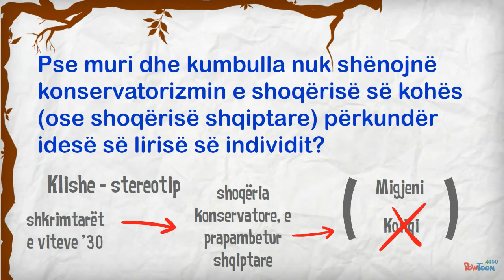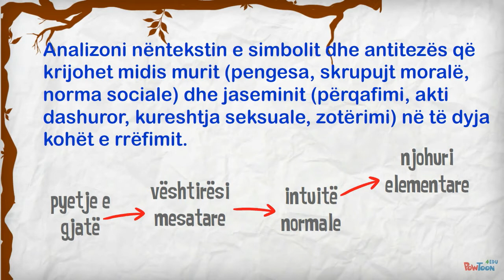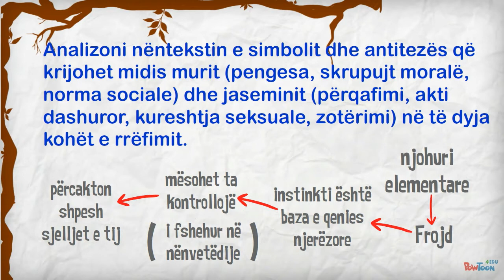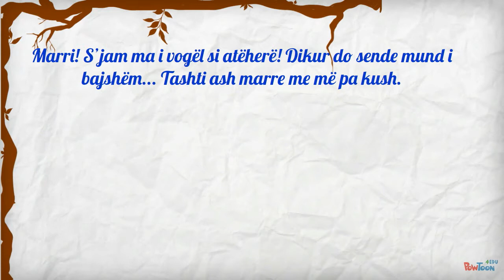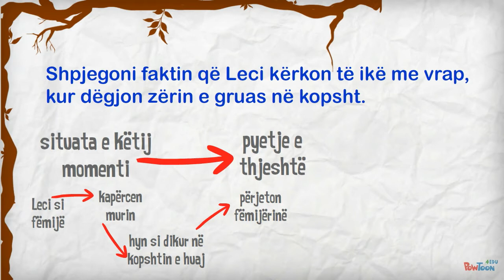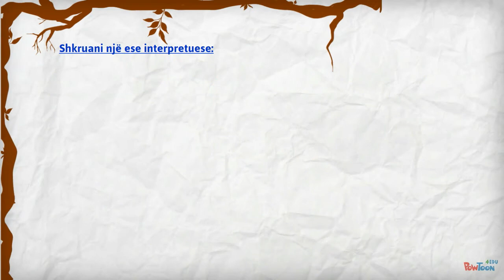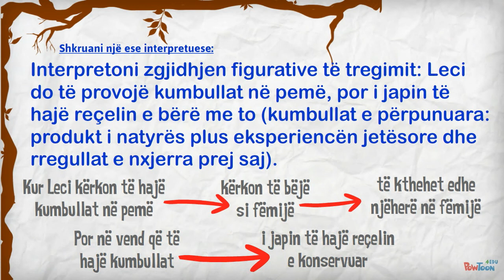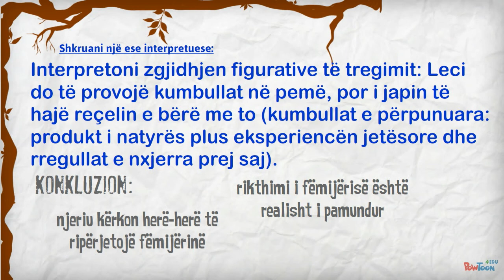Koliqi-Kumbulla përtej murit 2 (Matura) [Klasa letërsi]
Këshilla dhe shpjegime për disa nga pyetjet e përgatitura për tregimin e Koliqit. Këshillat dhe shpjegimet janë në funksion të përgatitjes për Maturën Shtetërore.